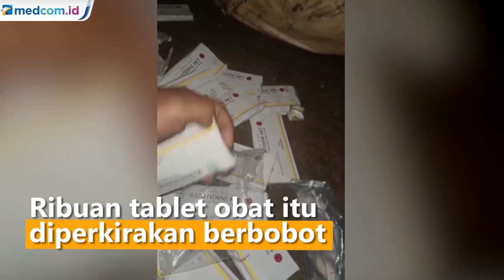Penemuan Sekarung Obat di Tepi Jalan Gegerkan Warga Bekasi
Warga Bekasi digegerkan dengan temuan karung berisi obat yang dibuang sembarangan di pinggir jalan. Polsek Bantargebang masih menyelidiki pelaku pembuangan obat tersebut.

Karung berukuran besar yang ditemukan di tepi Jalan Raya Pangkalan Dua Sumur Batu, Bekasi, Jawa Barat  ini langsung dibuka warga karena mencurigakan. Setelah dibuka, karung tersebut ternyata berisi ribuan obat maag generik dengan masa berlaku obat hingga tahun 2023.

Ribuan tablet obat itu diperkirakan berbobot lebih dari 200 kilogram. Warga kemudian melaporkan temuannya itu ke Polsek Bantargebang. Polisi saat ini masih menyelidiki kasus ini. Warga menduga karung berisi obat ini merupakan barang transaksi obat-obatan secara ilegal namun gagal lantaran barang ditemukan oleh warga. Ahmad Nur Hidayat/Metro TV.

medcomid Medcomnasional Penemuan Sekarung Obat di Tepi Jalan Gegerkan Warga Bekasi